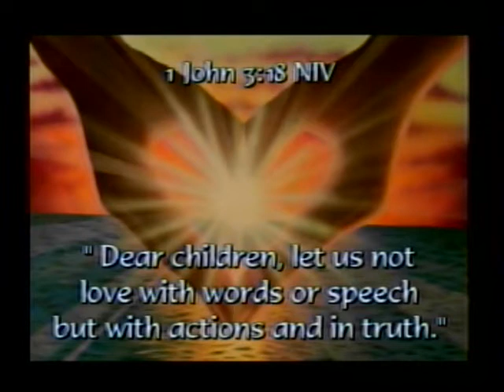Outreach Connection #542 Bonnie Furniss Wed 5-2-2018